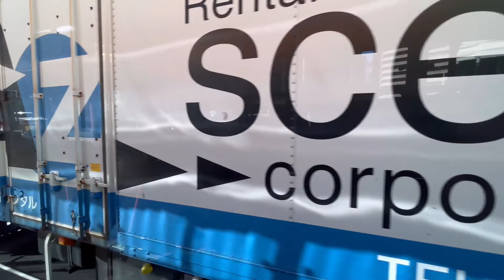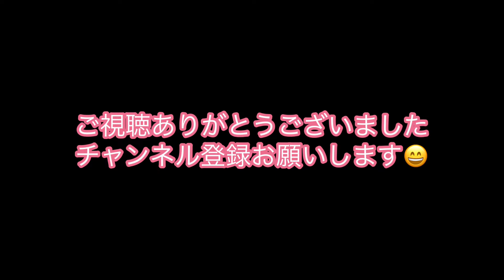都05-2 東京駅丸の内南口→東京ビックサイト 都営バス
都営バス　東京駅丸の内南口→東京ビックサイト の映像です。車窓からの眺めをお楽しみ下さい。